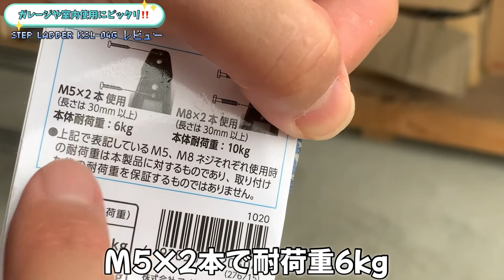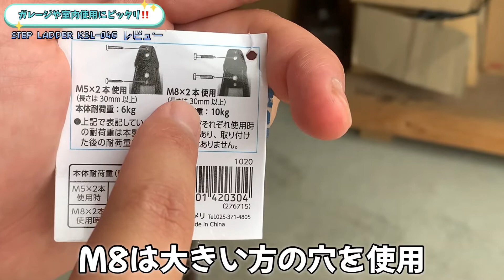【ガレージライフ】世田谷ガレージ風のカッコイイ脚立を買ってみた。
ガレージライフを満喫する為に、ガレージに飾っても映える脚立を買ってみました。

商品詳細については、ブログ参照して下さい。

【関連ブログ】

【関連動画】

ガレージ動画はこちらから

【個人ブログ】